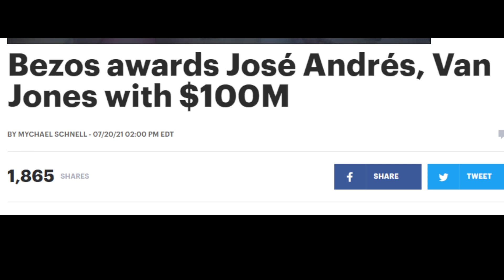Jeff Bezos Gives Van Jones and Jose Andres $100M EACH!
Jeff Bezos knows how to Win Friends and Influence People: GIVE THEM MONEY!